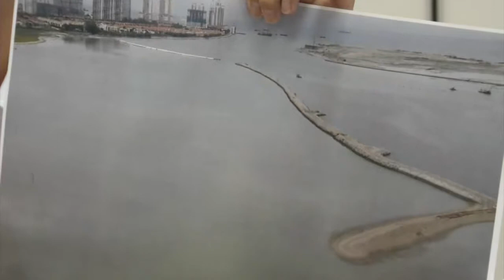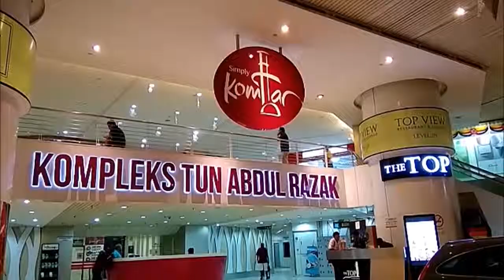Gerakan Raps Pulau Pinang Over Fishy Undersea Tunnel Land Swap Deal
Pulau Pinang Gerakan, on Saturday, questioned the state government’s method in paying for the feasibility studies of the three paired roads, which came at a cost of RM 208 million.

Its State Youth Chief, Jason Loo said the DAP-led state government decided to give the 20.23 acres of land in Tanjong Tokong to pay for the studies, but the question is, how on earth can the land rights be given, as the land does not even ‘exist’ yet.